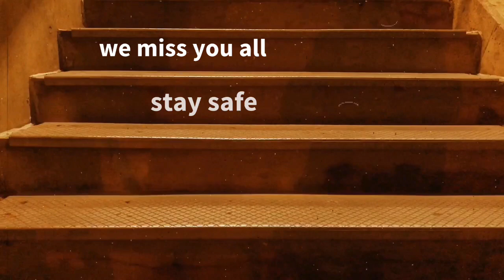AM Taxi - L' Patron Live in Quarantine 2020